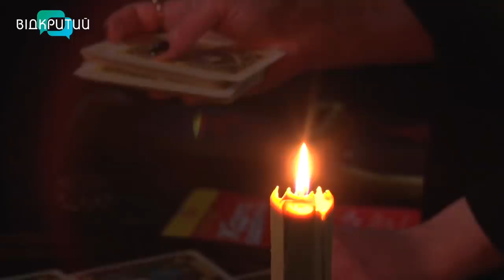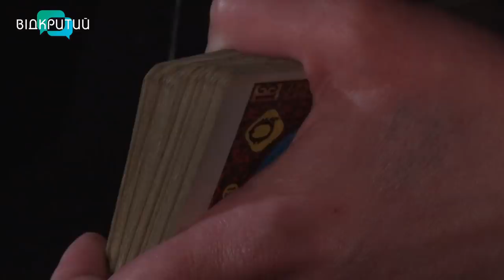Ясновидиця, астролог та маг розповіли, що буде із Дніпром та Україною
Ворожки, відьми, екстрасенси, маги, астрологи та нумерологи – зараз об’єднуються та спрямовують свою силу на перемогу України. До того ж, мають свої прогнози на актуальні три запитання: коли закінчиться війна, яка доля спіткає Дніпро й коли помре путін? Відповіді в магічному світі шукала наша Анна Гребенчук.